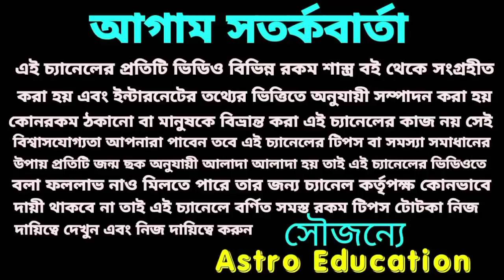সিংহ রাশি জুন মাস কেমন যেতে চলেছে !